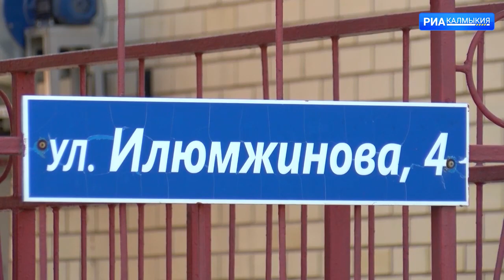Две услуги Пенсионного фонда РФ предоставляются в Фонде соцстрахования РФ по РК